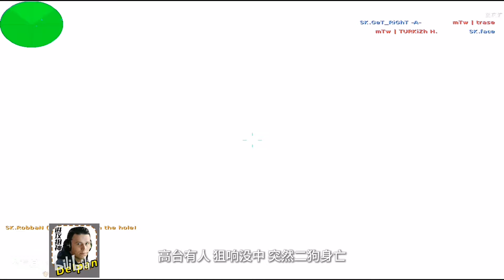delpan狙击如同闪电般光彩夺目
哈嘍~大家好呀~
✦這裡是沈萬基cs✦
白天打螺絲，
晚上玩反恐。
生活美滋滋
堅守本心，方得始終。
堅持綠色，拒絕作弊。
CSpov 高清解說第一人